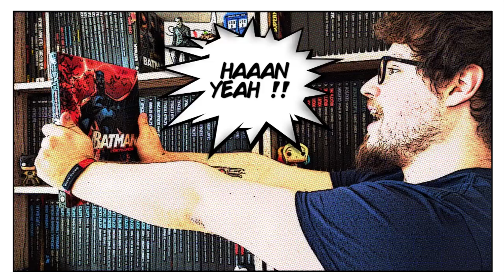BILAN 2018 - COMICS / INSTA / YOUTUBE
Bienvenue ! Aujourd'hui je fais un petit bilan de l'année 2018 !
Dites moi vos top et flop de cette année !